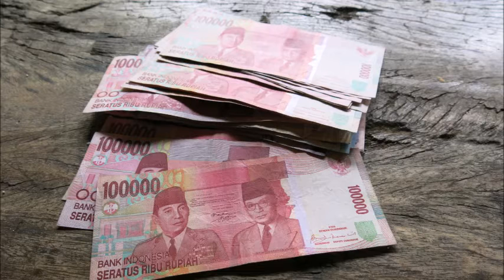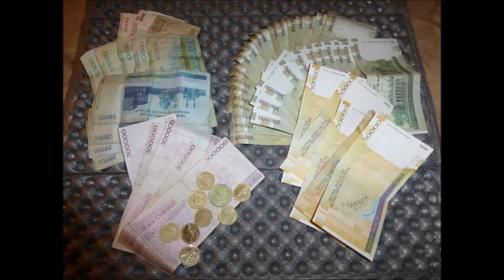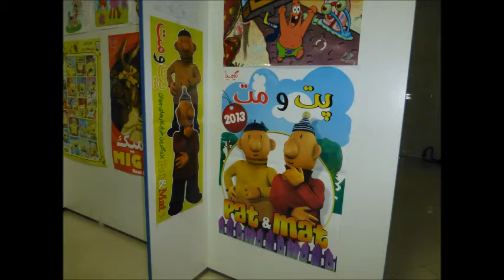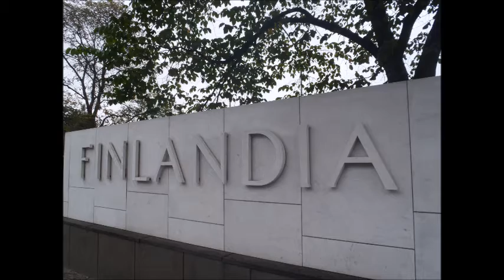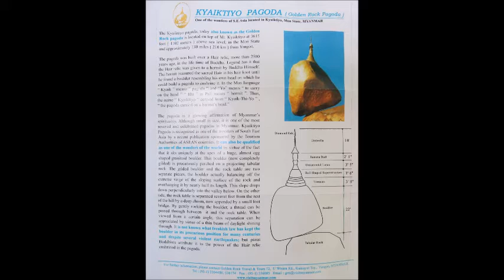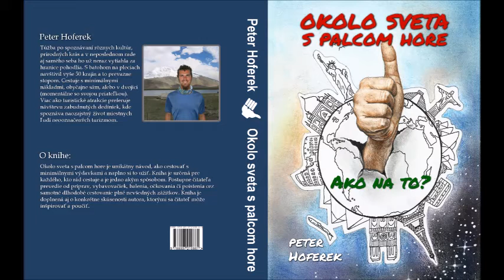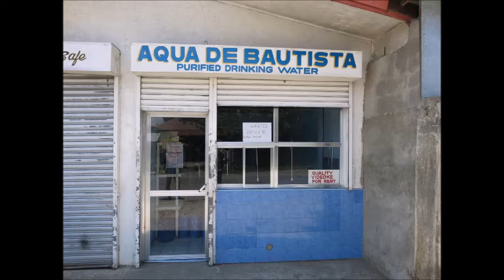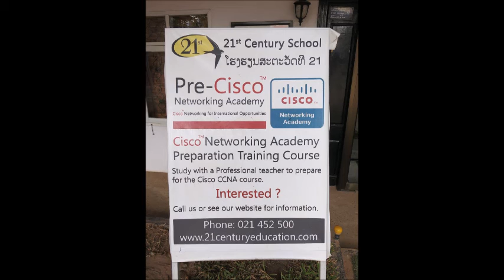Okolo sveta s palcom hore, beseda v klube UNSS, hosť Peter Hogy Hoferek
Záznam besedy s členmi klubu UNSS v Nitre 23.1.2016. Peter Hogy Hoferek sa na chvíľu stal očami nevidiacich a porozprával svoje zážitky zo 14-mesačného cestovania okolo sveta stopom a odpovedal na veľké množstvo otázok. Záznam z besedy je doplnený o videá a obrázky z ciest. Viac na Knihu plnú rád pre cestovateľov "Okolo sveta s palcom hore" možno obejdnať na